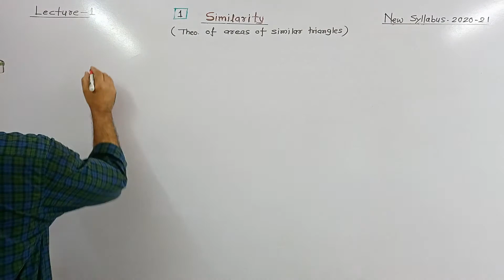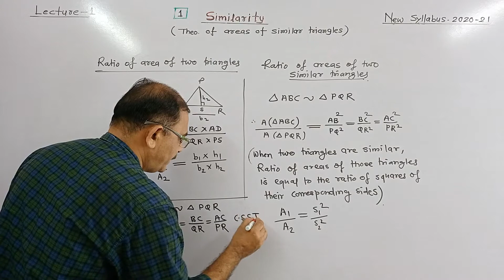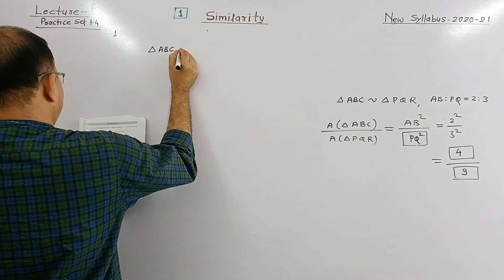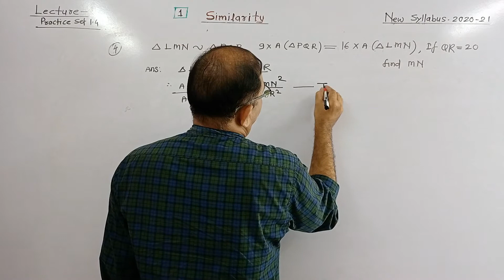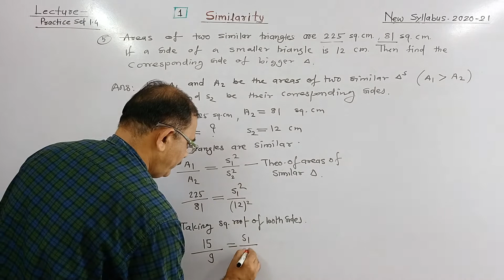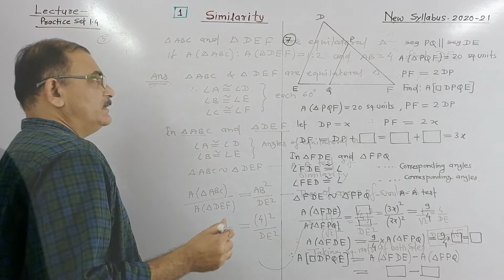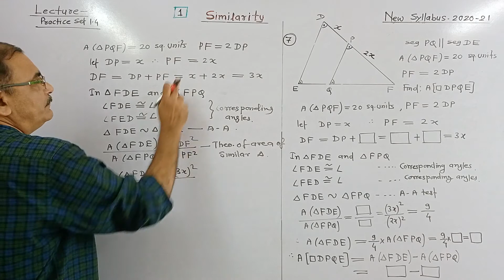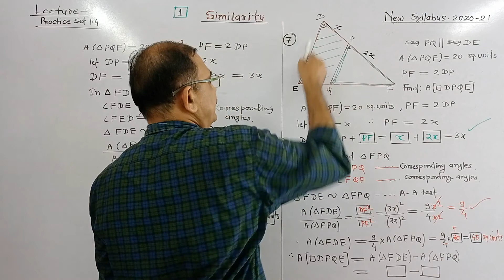Similarity | Practice Set 1.4 | Lecture 05 | Class 10th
Maharashtra State Board | Class 10th
Similarity | Practice Set 1.4
Examples based on Areas of two triangles | Lecture 05